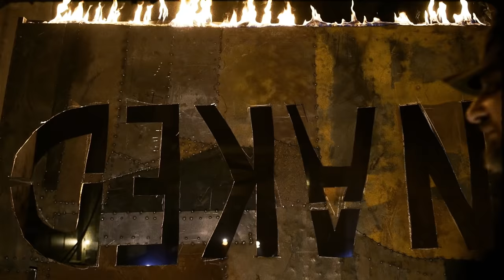NAKED-Raduj Se! (Official Video)HD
Release: Nakedonia, Narrator Records 2015
All music composed and perform by Naked.​
Music Production: Voja Aralica

Video director and performer: Viktor Kis,Naked
Video Editing:Uros Milkic.
Video recorded by:
Nenad kosanin,Vladimir JevicStreten Vuletic, Jakov Simovic, Vladimir i Nemanja Spoljaric ,Dragan Ilic,Vladimir Miloradovic.

Big love to our soulmate brother Viktor Kis.
Big thanks to:
Fabrika Fotografa,
To all the People who support Us
Our Fans, Friends and Families
Raduj se!- Be Happy!:)